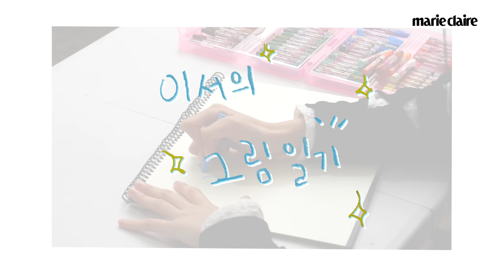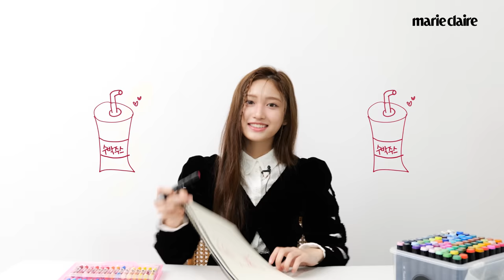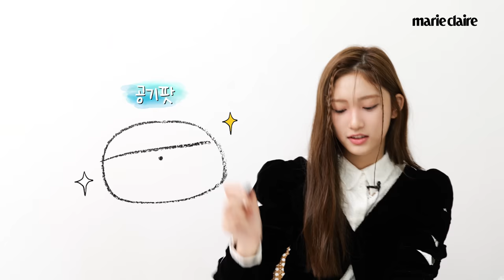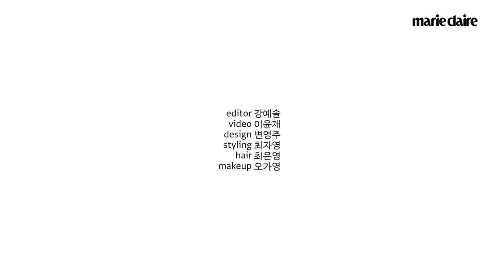🎶유후~웃음꽃 활짝 피었습니다!🌼😚 보고 있으면 웃음이 절로 나는 아이브(IVE) 이서(LEESEO) 명랑 그림 일기🗒(Eng sub)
아이브 막내 이서와 함께한 '그림일기' 영상을 공개합니다.🗒🎶
그가 직접 그린 자화상과 뇌구조, 애정하는 아이템은 무엇일까요?
촬영 내내 웃음꽃이 활짝 핀 이서의 '그림일기'를 지금 바로 만나보세요😚